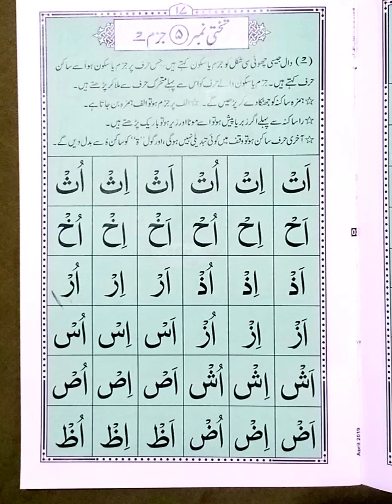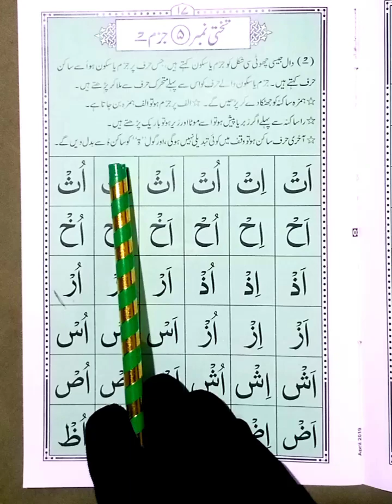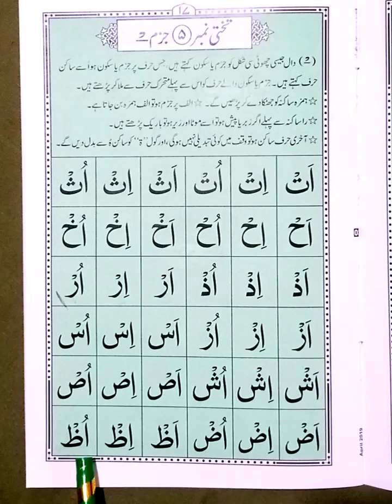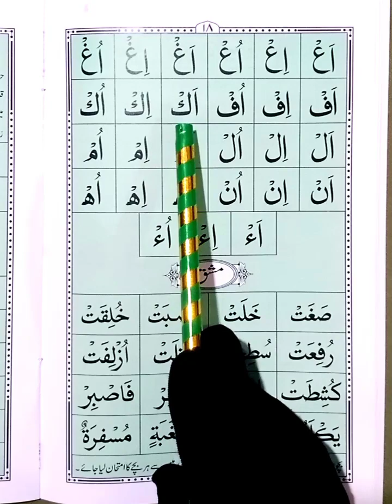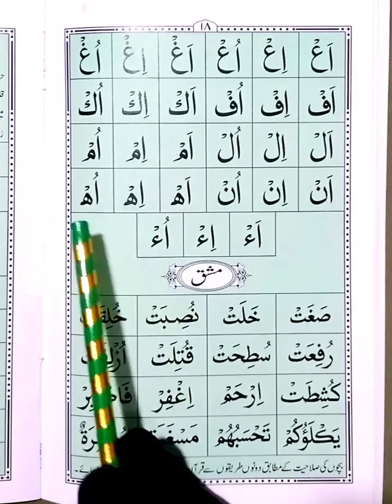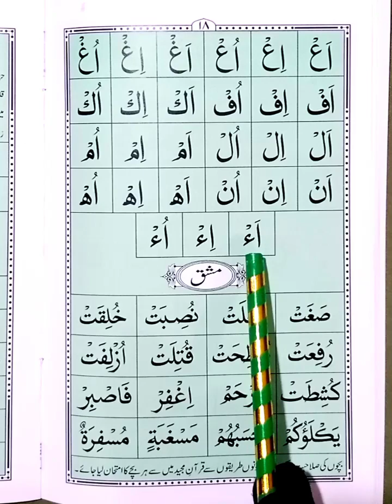Noorani Qaida lesson 5 Sukoon | How to read Arabic | Vowels in Arabic | Alif Baa Taa | Sukoon Jazam